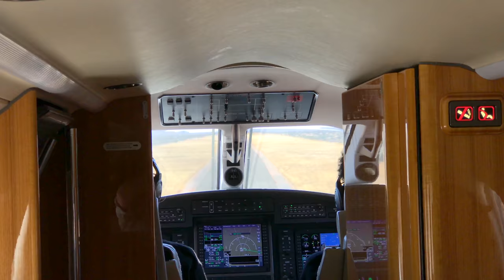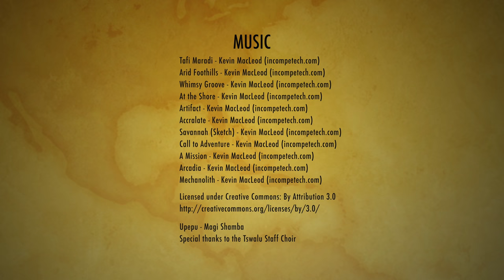2017 Namibia & The Kalahari Safari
Our 2017 Trip to Namibia and The Kalahari in South Africa